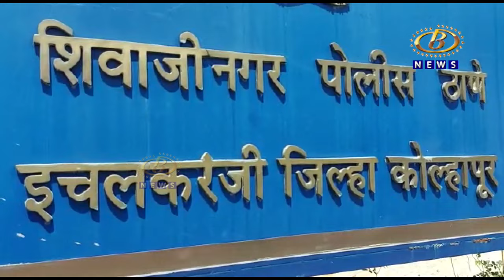इचलकरंजी परिसरात झालेल्या ३ वेगवेगळ्या अपघातात एकाचा मृत्यू, २ महिला जखमी